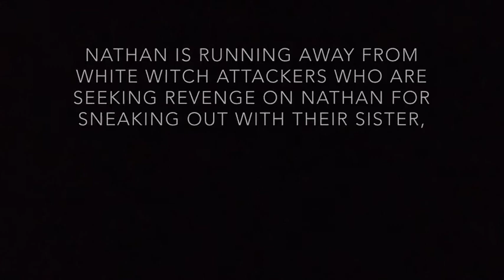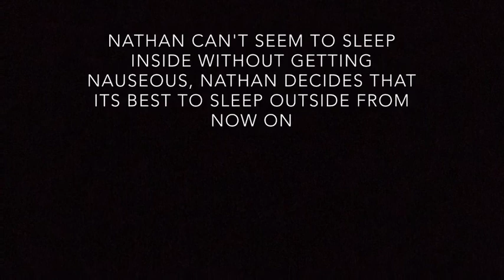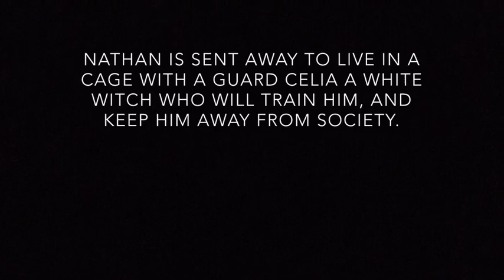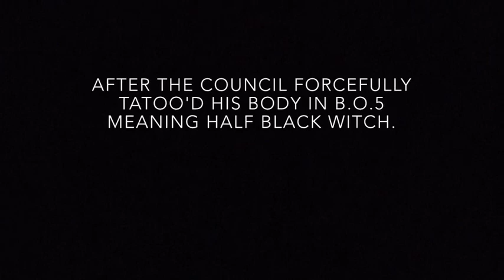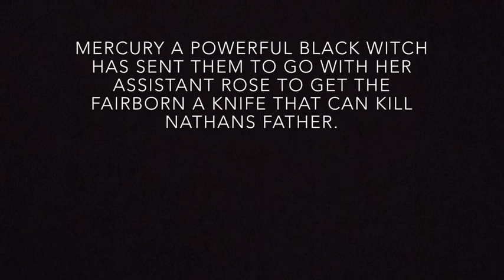Half bad, fowler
Nathan is a half-code living in a white witch dominant society